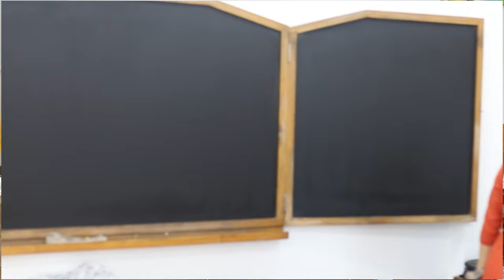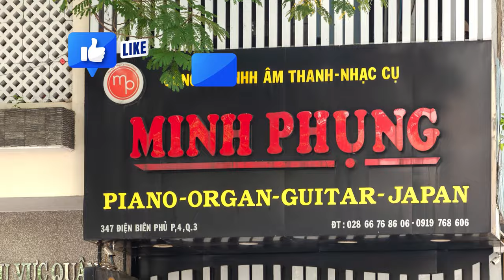YAMAHA YDP-145 ĐÃ ĐƯỢC GIAO ĐẾN TRƯỜNG LÁ STEINER TẠI BÌNH THẠNH!!!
YDP-145 có tiếng piano được lấy mẫu từ cây đại dương cầm hòa nhạc CFX hàng đầu của Yamaha - cây đàn piano nổi tiếng mang đến những âm cao lấp lánh và âm trầm cộng hưởng mạnh mẽ kết hợp trong tiếng đàn biểu cảm tuyệt vời.

YDP-145 cũng sở hữu tiếng đàn chi tiết tương tự - từ nốt thấp cho đến các nốt cao - với độ rõ ràng tuyệt vời và chất âm hài hòa đầy màu sắc. Nó mang đến cho bạn sức mạnh và sắc thái biểu đạt phi thường, phản ứng chân thực trong quá trình luyện tập hàng ngày cũng như trong những màn trình diễn tràn đầy cảm xúc của bạn.